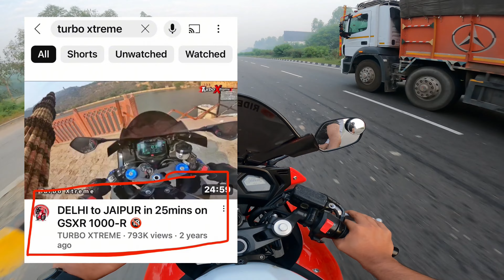Turbo extreme fake exposed | 25 min me 300 km ??| Fake revealed | Riderzone 750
25 min me DELHI SE JAIPUR gye….😱😱🥴 TURBO XTREME exposed❗️❗️😰🫣